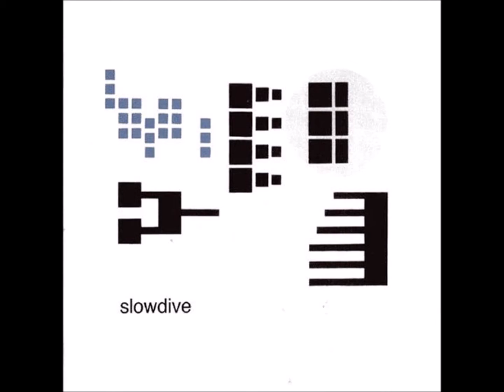Slowdive - Crazy For You